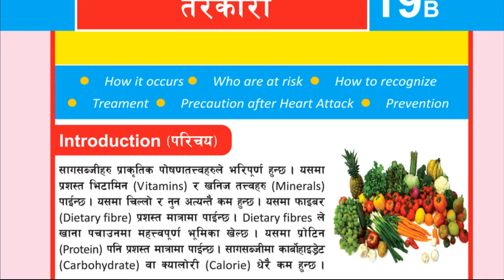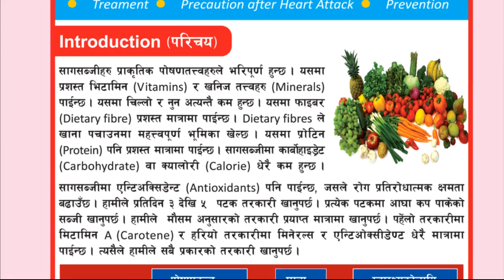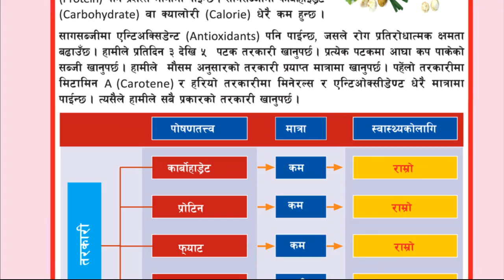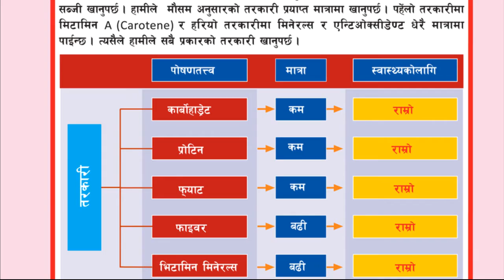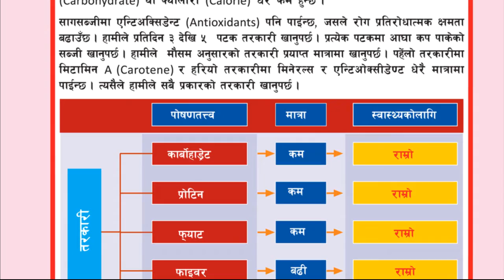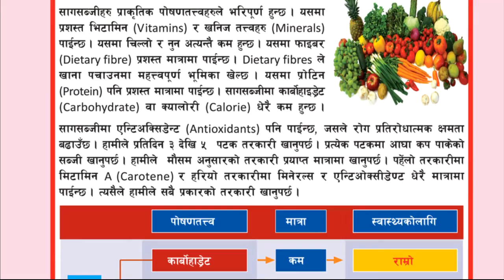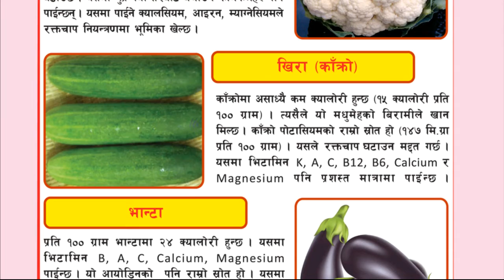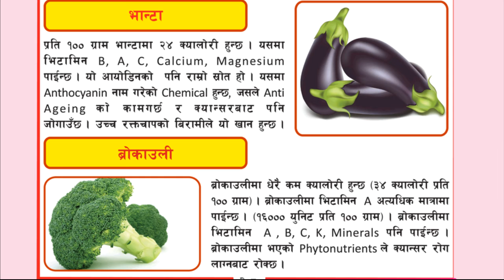तरकारीको बारेमा जानकारी ||Episode 61||Dr Om Murti Anil||National Cardiac Centre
|| तरकारीको बारेमा जानकारी ||
|| काउली, कांक्रो, भन्टा, ब्रोकाउलीको फाईदाहरु ||